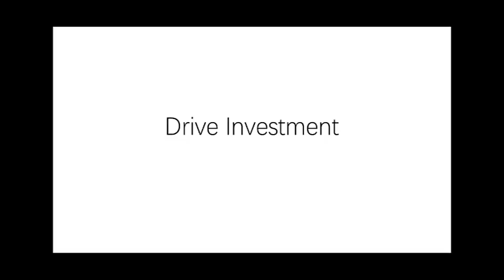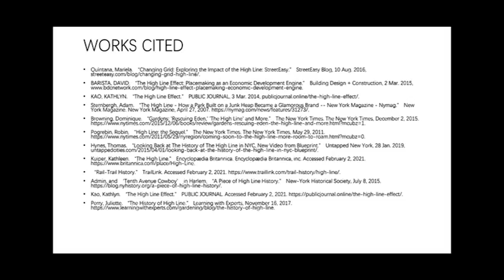The Impact of Highline Park on the Surrounding Economy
Jing Xu.The video tells the history of High line park. Today's High line park and High line park affect the price of surrounding real estate and the surrounding economy.